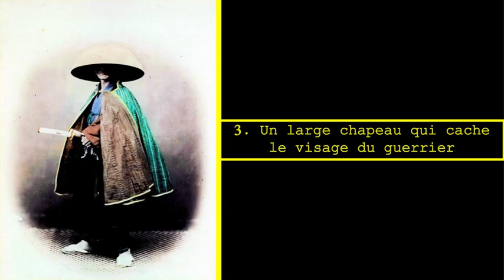Samouraïs du Japon